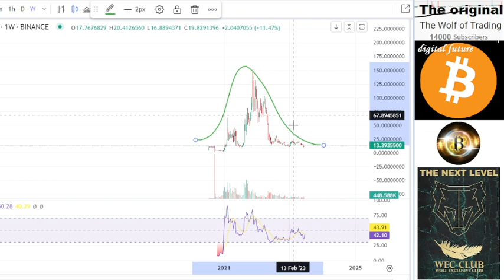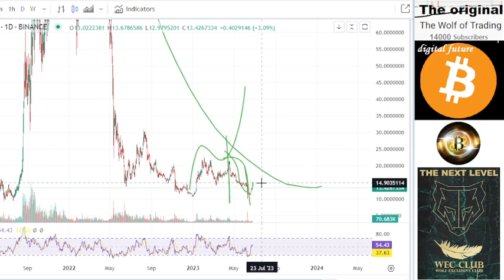AVAX Price Prediction